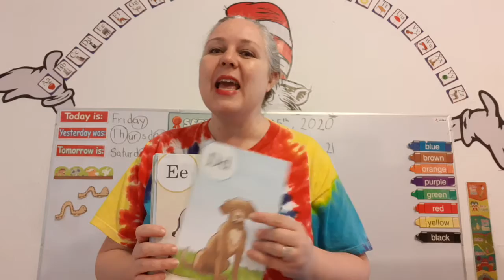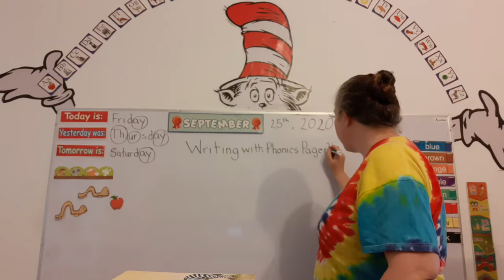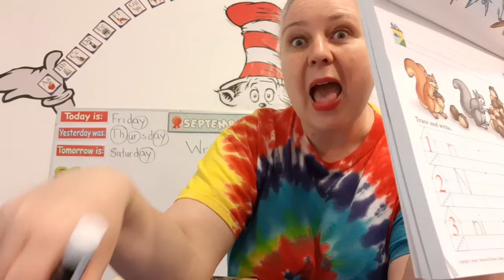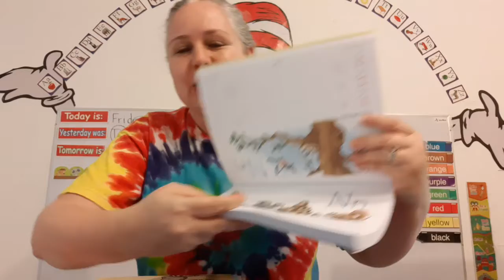Writing Class - September 25, 2020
Writing with Phonics Page: 21